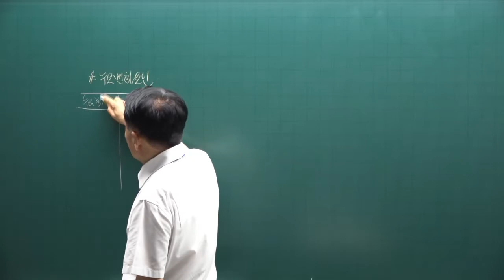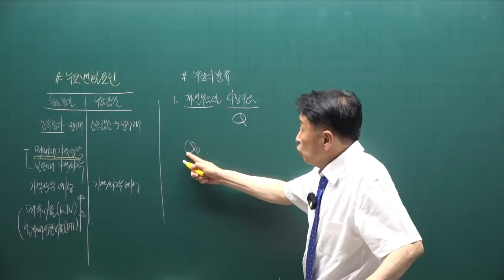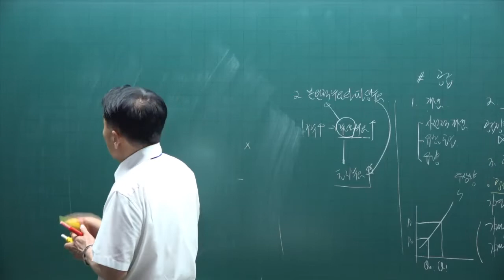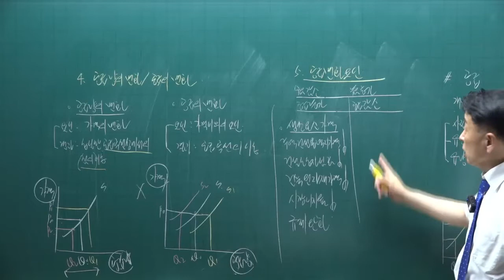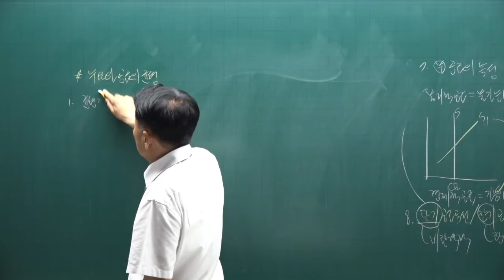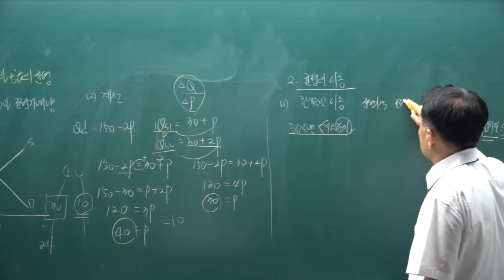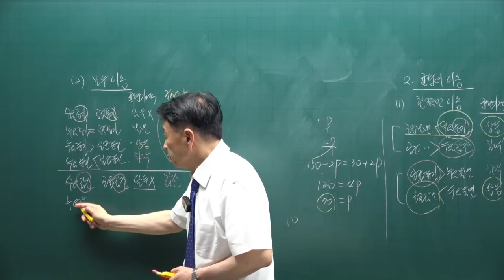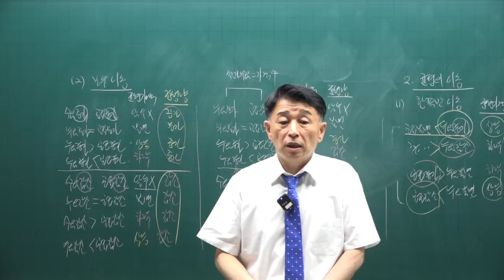[공인중개사 무료인강 공전무] 2022년 공인중개사 시험 1차과목 부동산학개론 핵심이론 제3강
강의제목 : 수요.공급 이론
제3강 핵심요약집 24p-  수요의 변화

2022년 공인중개사시험대비 부동산학개론에 관한 핵심이론강의입니다.